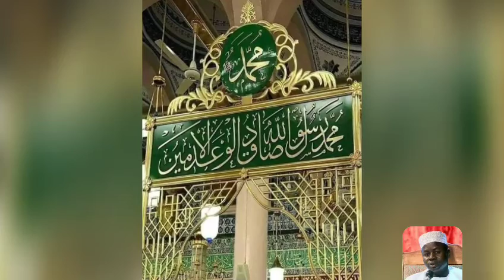NDEEKAANE HADI NIASS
DIEUREDIEUF MAWLAYA  CHEIKH  AHMAD  TIDJANE  CHERIF